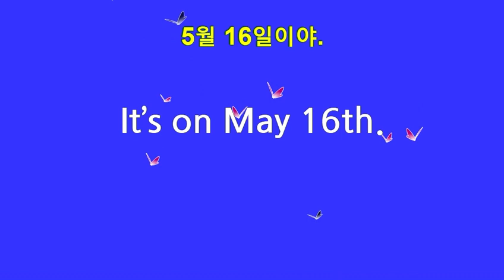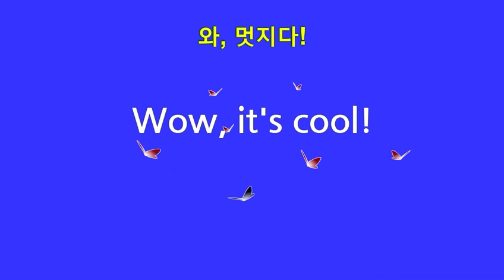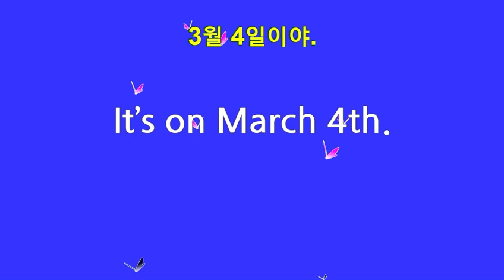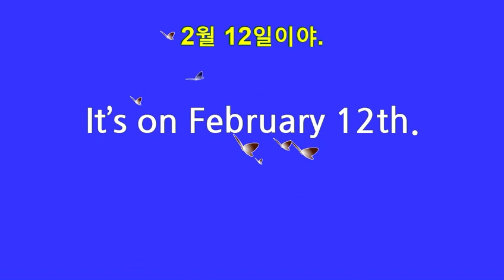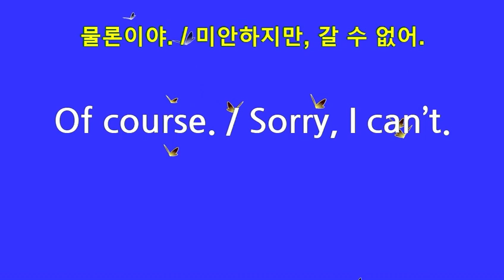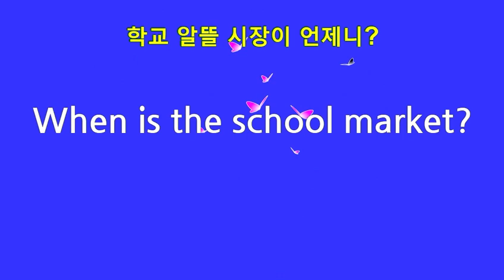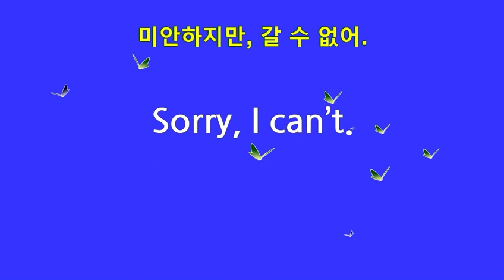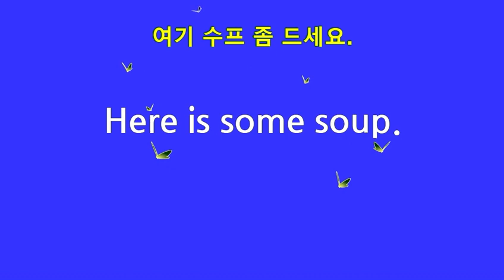배우고 익히기 쉬운영어회화 엄마표영어 초등학교영어 듣고 말하고 받아쓰고 3 When is your birthday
배우고 익히기 쉬운영어회화 엄마표영어 초등학교영어 말하고 듣고 받아쓰기 3 When is your birthday